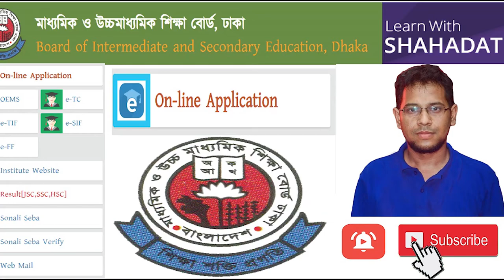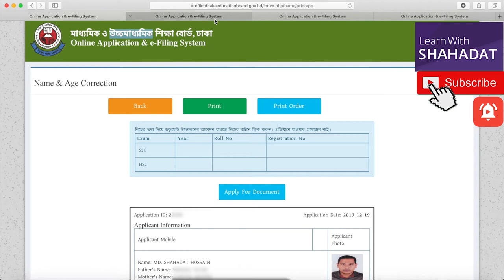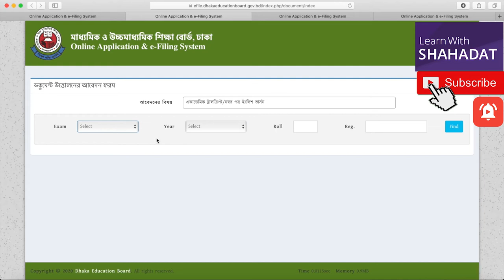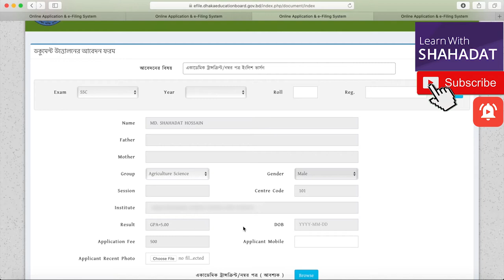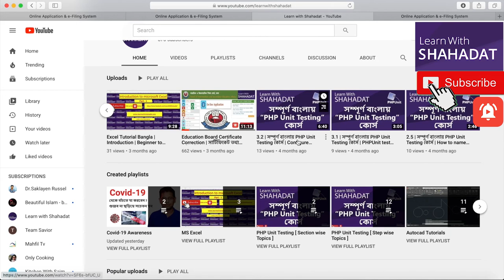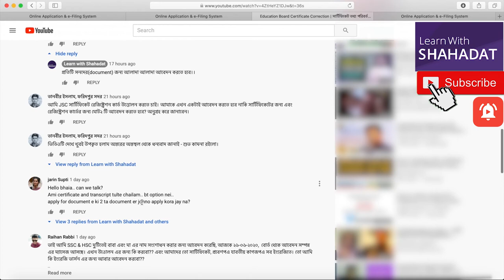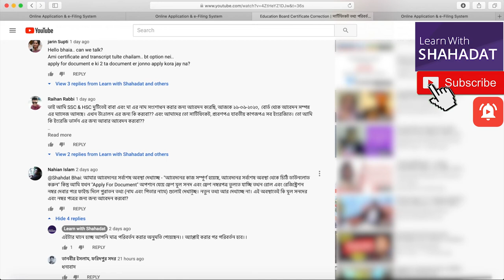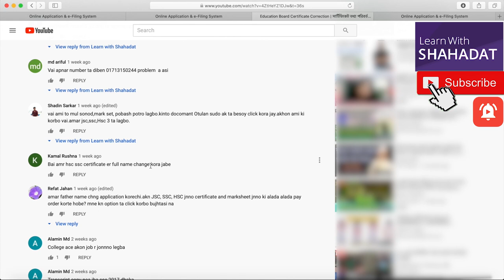সার্টিফিকেট উত্তোলন ও সাধারণ প্রশ্ন-উত্তর | Dhaka Education Board | SSC & HSC | Learn With Shahadat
I am Shahadat & You Are watching Learn With Shahadat.

This video is a step by step tutorial of how you can change or correct your education certificate. You will also find out How you can apply for a duplicate certificate if you lost your original. In this digital age, the Bangladesh government is making every process digital and online. Now you can apply for these certificate change and correction form your home, you do not need to run to the education board multiple times, just follow the process shown in the video.

In this video, I have answered the questions from the previous video titled "Dhaka Board Certificate Correction | SSC & HSC | সার্টিফিকেট এর তথ্য পরিবর্তন এবং উত্তোলন | Part: 1". This video also contains some updated features of the education board website. You can watch the previous video 1st for better understanding.

If you have any additional questions regarding this certificate correction process please make a comment and let us know. We will respond in the shortest possible time.